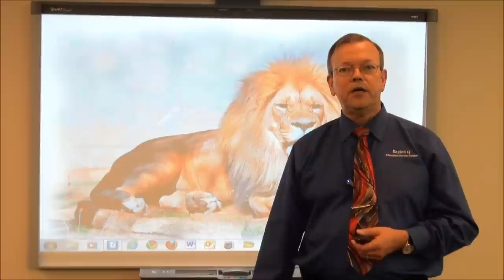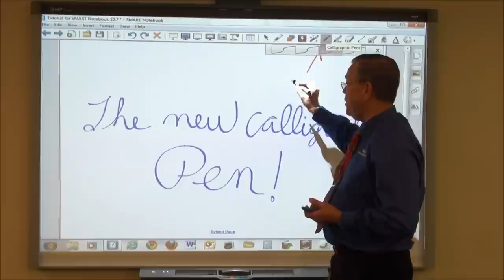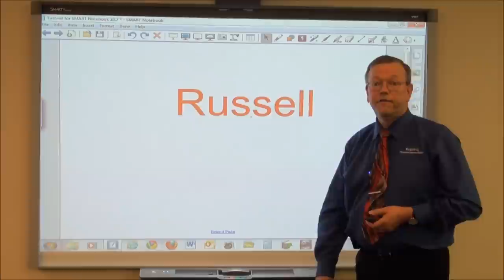SMART Board Notebook 10.7 and Calligraphic Pen Tools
Samples of the new calligraphy pen in Notebook software